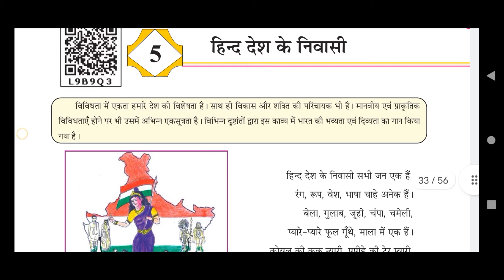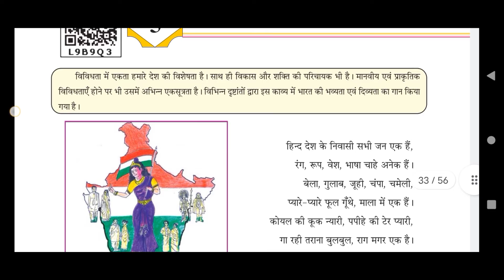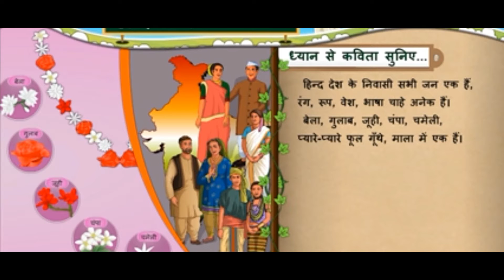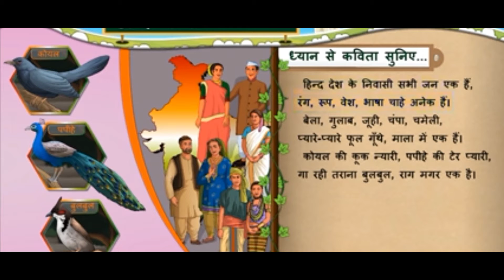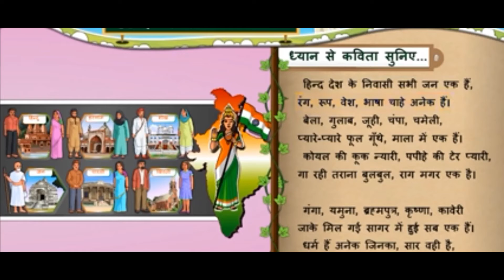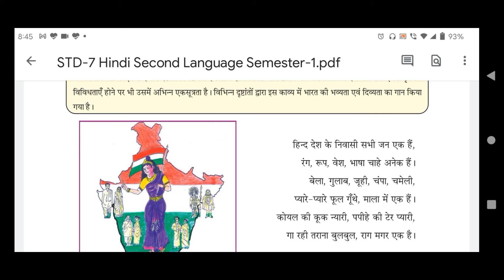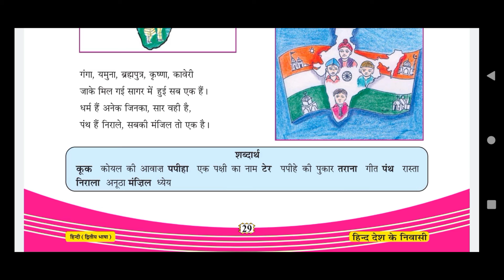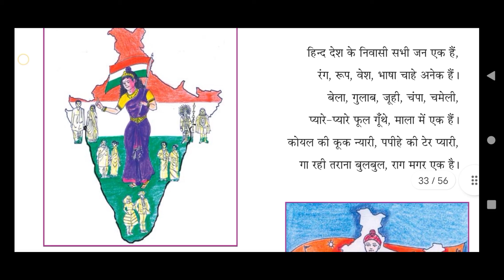Std:7 Sub:Hindi Ch:5